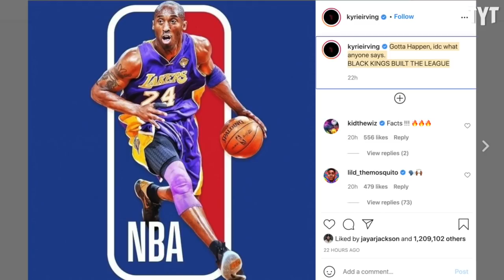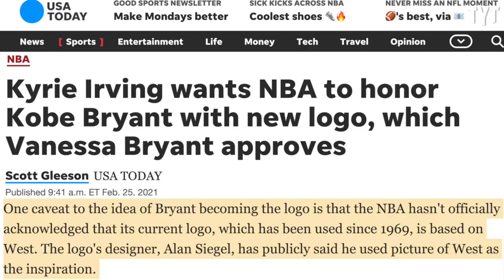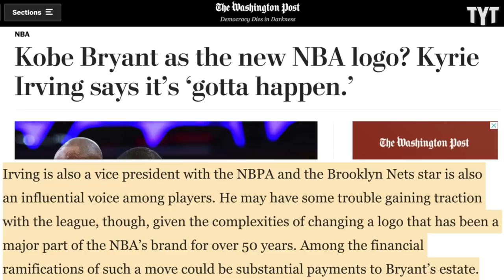Should The NBA Change Its Logo To Kobe Bryant?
Should the NBA change the logo to Kobe? Rick Strom breaks it down.

Rick Strom